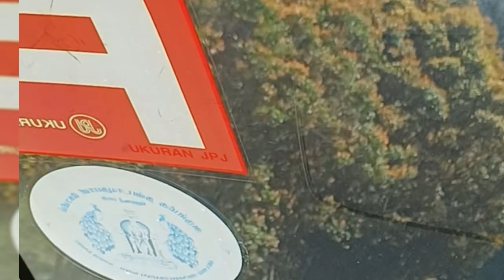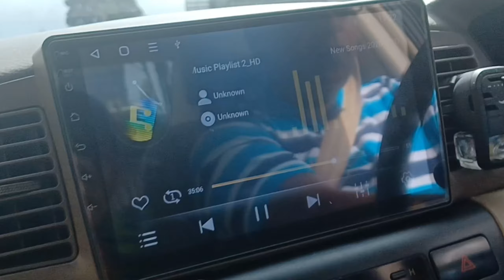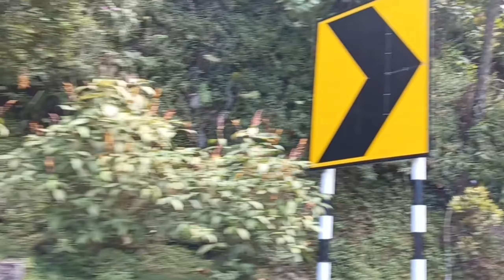Genteng Highland road trip for the first ever..stairway to heaven